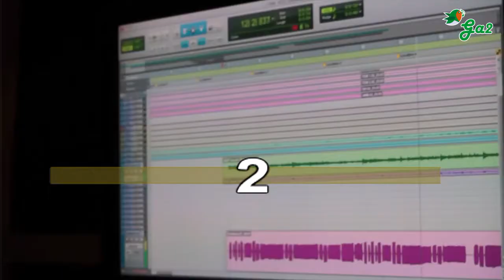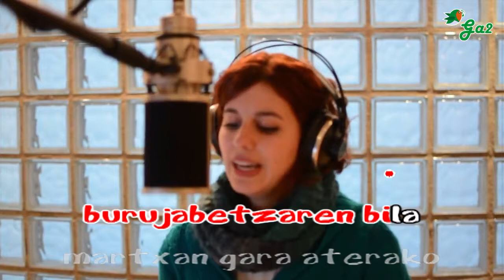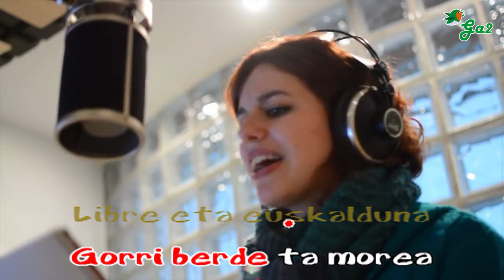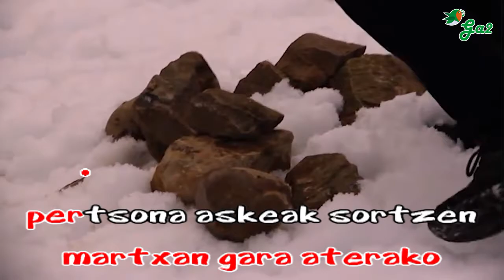herria mugarri gazteok martxan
Gu gure erabakitan
Mim ReM
burujabe garelako
SolM DoM
maiz kanporako adina
Mim ReM
behar denez barnerako
SolM
burujabetzaren bila
DoM
martxan gara aterako
SolM
pertsona askeak sortzen
ReM
herri libre baterako x2
SolM DoM ReM
Nire burujabetzatik
/Herri mugarri
SolM DoM ReM
Gure burujabetzara
/gurea erabaki
Mim DoM ReM
martxan goaz
SolM DoM ReM
martxa gara
SolM DoM
Herriek eta pertsonek
Mim ReM
Dute bere kolorea
SolM DoM
Erabakia norberak
Mim ReM
Hartu behar du ordea
SolM
Etorkizun bat nahi dugu
DoM
Orain hau baino hobea
SolM
Libre eta euskalduna
ReM
Gorri berde ta morea
SolM
burujabetzaren bila
DoM
martxan gara aterako
SolM
pertsona askeak sortzen
ReM
herri libre baterako
Instrumentala: SolM – DoM – mi m – ReM x 2
Aldaketa: SolM – FaM – Sol M – FaM
SolM – FaM – SolM x2
DoM FaM
Gazteok martxan gabiltza
DoM SolM
Bidea ez da amaitu
DoM FaM
Motxilak ametsez bete
DoM SolM
Eta aurrera jarrraitu
DoM FaM
Bidea dagoenak ez
DoM SolM
Doanak egiten baitu
DoM FaM
Iraultza egingo dugu
DoM SolM
Iraultzak egingo gaitu
SolM
burujabetzaren bila
DoM
martxan gara aterako
SolM
pertsona askeak sortzen
ReM
Azkenengo akordea: SolM

Gitarra Elektrikoa: Itsaso Gutiérrez (ON, Donosti)
Gitarra Akustikoa: Ane Martínez (Bilbo)
Bateria: Izaskun Cuevas (Barakaldo)
Dultzaina: Lorea Argarate (LAS TEA PARTY, Bilbo)
Baxua: Eire Larrea (Bilbo)
Trikia: Izar Mendiguren (ULUKA, Laudio)
Alboka: Naroa Larriba (Barakaldo)
Teklatua: Olatz Salvador (SKAKEITAN,Donostia)

Ahotsak:
Itsaso  Gutierrez (ON, Donostia)
Ane Martínez (Bilbo)
Izar Mendiguren (ULUKA, Laudio)
Irati Mendiguren (ULUKA, Laudio)
Garazi Abrisketa (ULUKA, Zollo)
Iratxe Gorostizaga (ULUKA, Arrankudiaga)
Hegoa (Hazparne)
Armelle (Senpere)
Naroa Larriba (Barakaldo)
Oihana Fernández (AFU, Barañain)

Musika: Naroa Larriba (Barakaldo)
Letra: Beñat Gaztelumendi

Grabaketak:
BALEA MUSIKA (Bilbo)
PSYCOCYBENEA (Hondarribi)